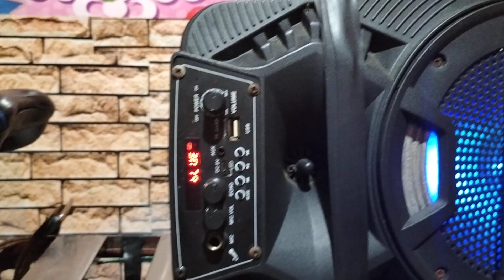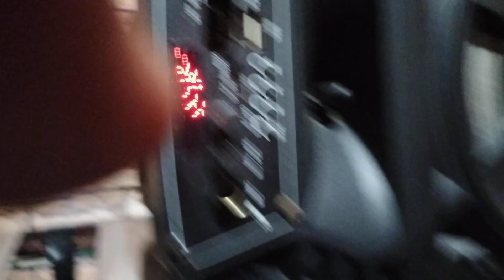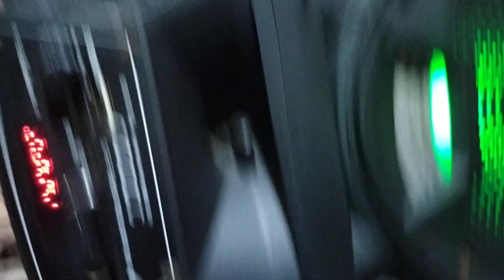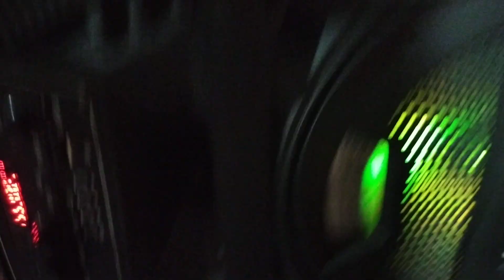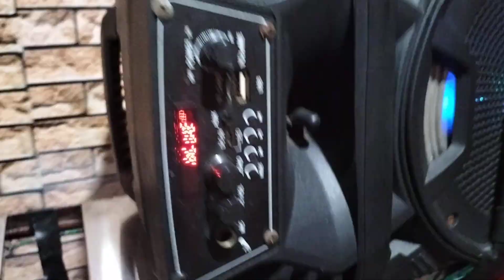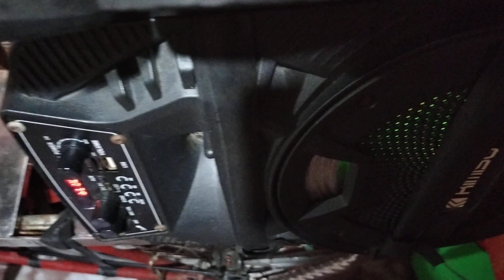CARAVAN PBBM VP SARA TULOY PO KAYO AHH✌️💚👊👈